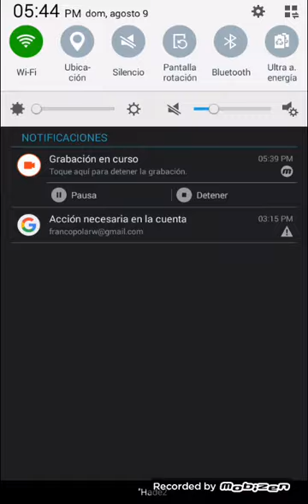Jugando Clash Royale despues de mucho tiempo 😎👌